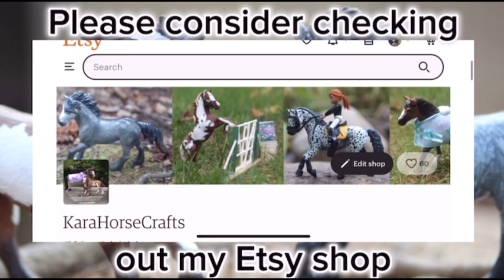Model Horse Unboxing and Trade with @EmLovesCamaros 😍❤️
My first horse EVER that is NOT made by me! Y’all I literally fell IN LOVE with the stuff they sent me! ❤️